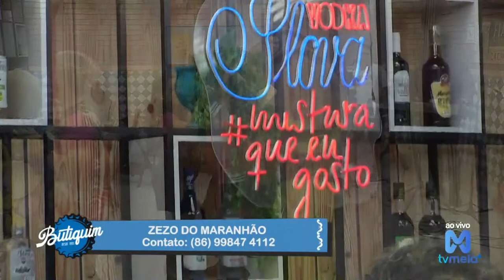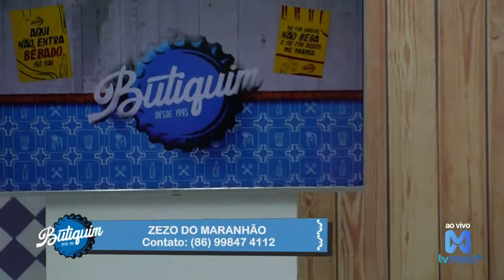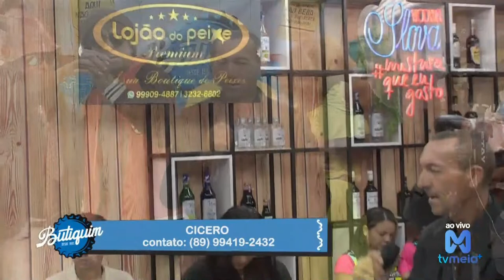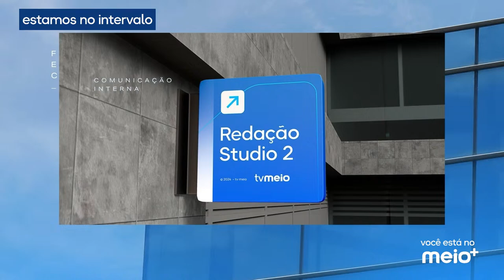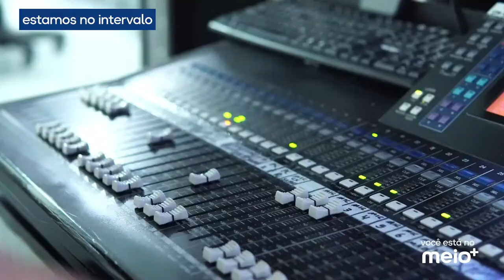ESTREIA AO VIVO | Butiquim com Ronaldo de Sá, Pádua Araújo e Zé Pinguelo: 06/04/2024 | TV Meio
Às 13h tem o nosso clássico 'Butiquim', com muita música no comando de Ronaldo de Sá, Zé Pinguelo e Pádua Araújo!